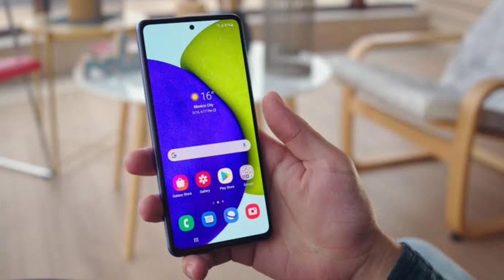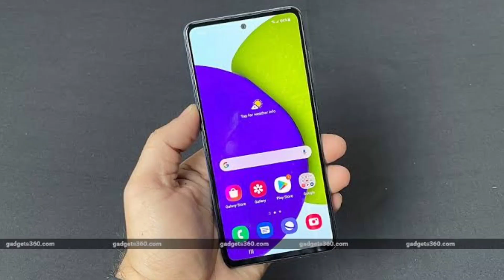SAMSUNG GALAXY A72S 5G CONFIRMED INDIAN LAUNCH DATE | 108MP,5000MAH,EXYNOS 1080⚡⚡